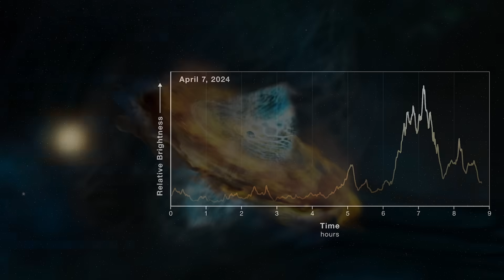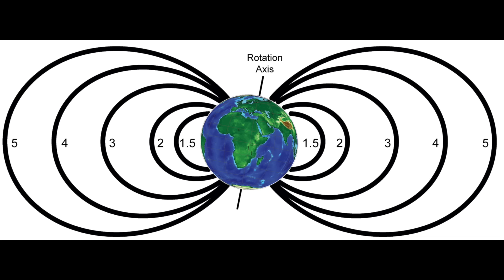How Close We Came to Disaster | S0 News Feb.21.2025